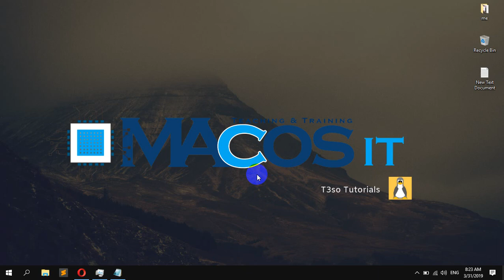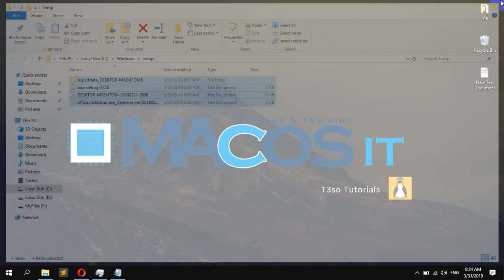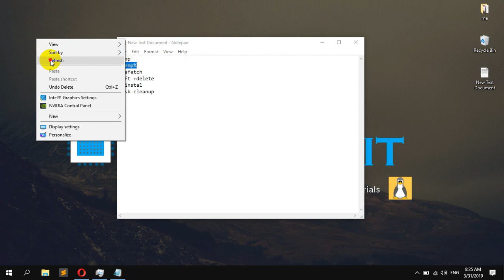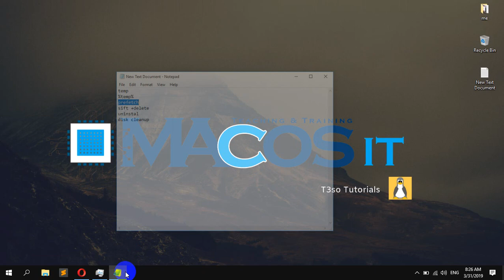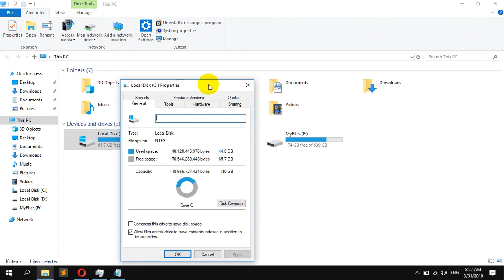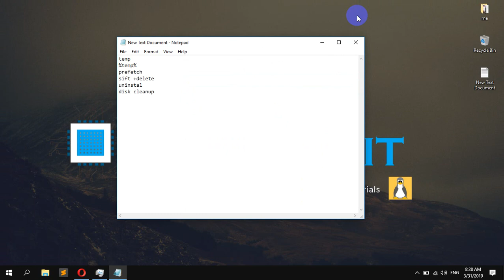وانه‌ی 5 : چۆنیه‌تی خێراكردن و پاككردنه‌وه‌ی كۆمپوته‌ره‌كه‌ت